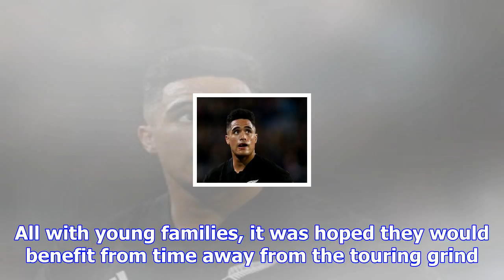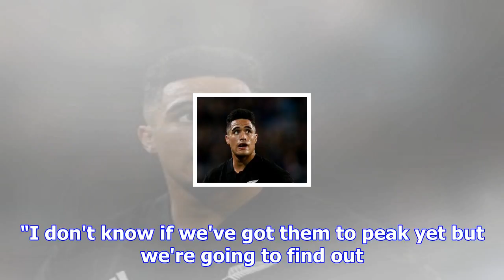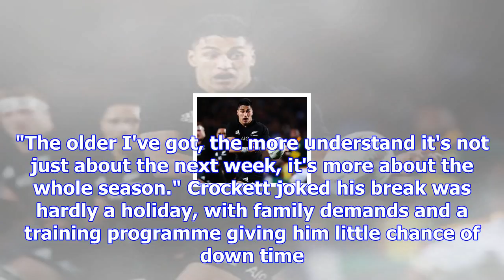Returning abs hoping rest pays off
All Blacks players and coaches alike aren't sure if their latest experiment with rest will achieve t...